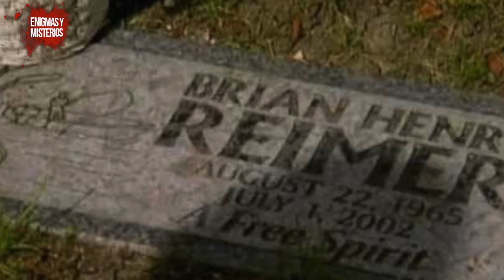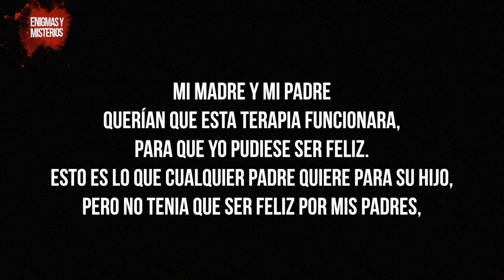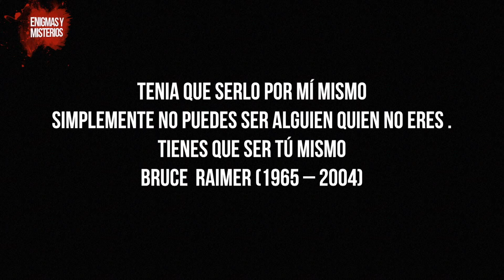El niño que fue criado para ser niña parte 2. PGR 2 / CAP 5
Cuando el experimento de transformación salió mal y nuestro personaje descubre lo que realmente quiere ser, toma una fatal decisión que acabará con su vida